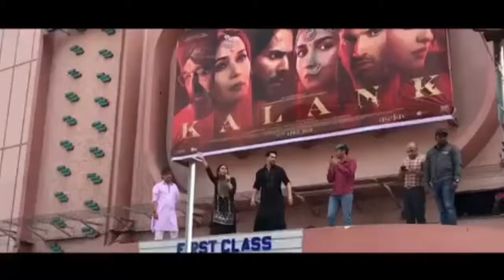Kalank - First class song crossed 30m on youtube , instagram and facebook | Celeb Post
AliaBhatt and VarunDhawan celebrating after success of theire song from Kalank movie .